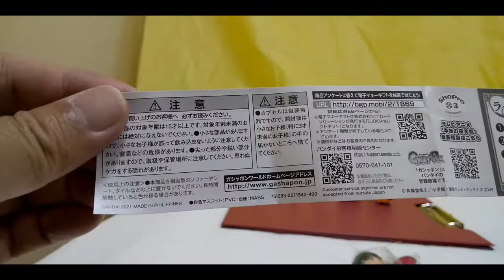犬夜叉のガチャガチャ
犬夜叉のガチャガチャ　です。